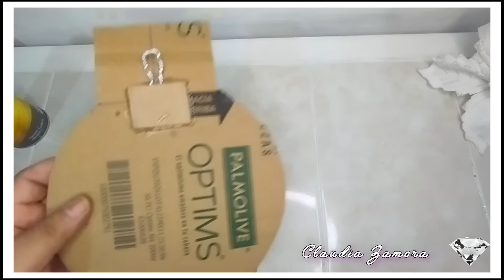ARMONIZA TUS ESPACIOS CON ESTAS BONITAS DECORACIONES NAVIDEÑAS/DIY CHRISTMAS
IDEAS fáciles para decorar en esta temporada de invierno .